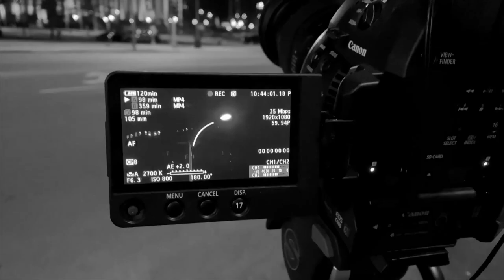Celebrate Your Business Anniversary By Producing a Beautiful Legacy Film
In Celebrate Your Business Anniversary By Producing a Beautiful Legacy Film, Ron Watermon, the founder & CEO of STORYSMART shares a short summary of two recent blog posts that make the case for why a business that will be celebrating a milestone anniversary should invest in telling their story on screen in a cinematic and entertaining way.

About STORYSMART

If you want to be remembered, share an amazing story on screen. Whether developing a brand for your business or preserving a family legacy, nothing is more powerful than a great video story.

While there are a lot of DIY apps out there to help you produce a video, no app will turn you into a great filmmaker. Telling your story well with video can be hard. You need the right skills and equipment, not to mention time, money and talent to do justice to your story.

STORYSMART helps you tell your story in the amazing way you deserve with our done-for-you premium video storytelling service. Using a nationwide network of talent, STORYSMART provides you an experienced television reporter or journalist filmmaker to tell your story professionally following our proprietary STORYSMART system.

STORYSMART provides a nationwide premium video storytelling service that empowers individuals, families, celebrities, small businesses, and other organizations to have their stories told professionally while still retaining their intellectual property rights.